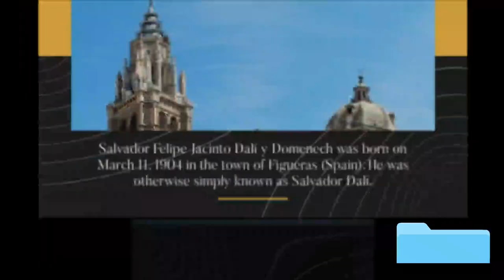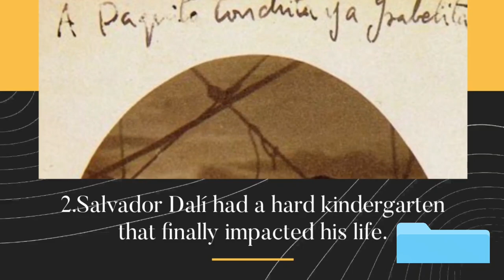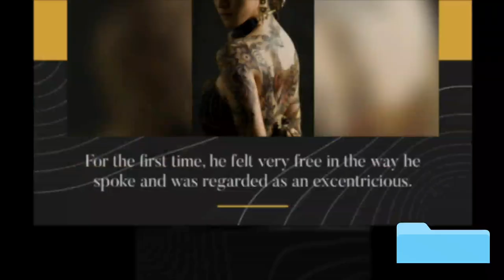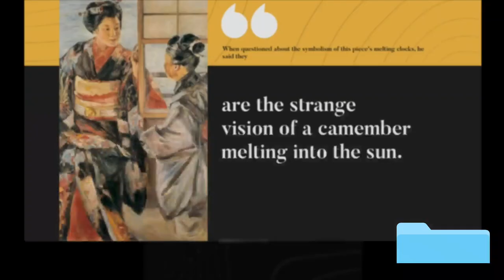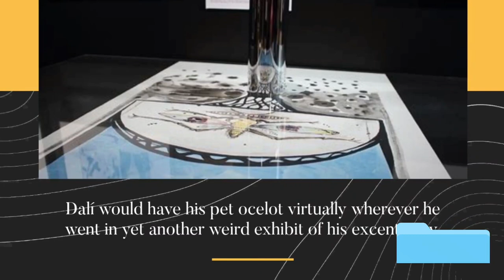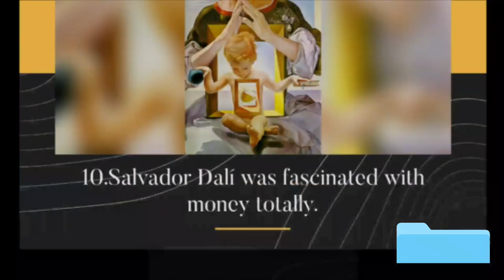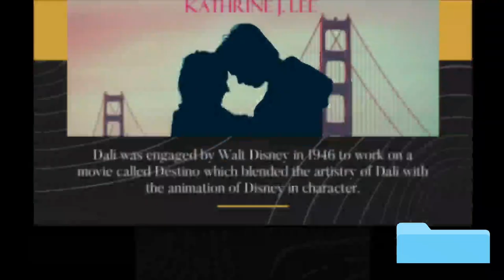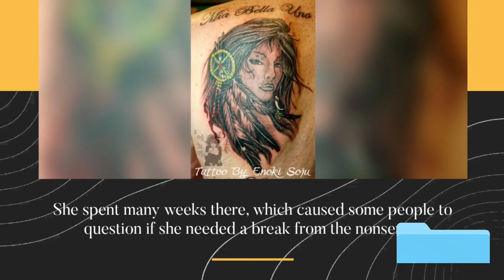13 Facts of sensation on Salvador Dalí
13 Facts of sensation on Salvador Dalí

HELLO WORLD
-WORLD DATABASE
--salvador dali interview,
salvador dali documentary,
salvador dali paintings,
salvador dali disney,
salvador dali movie,
salvador dali royal and the serpent,
salvador dali what's my line,
salvador dali art,
salvador dali biography,
salvador dali biografia,
salvador dali best painting